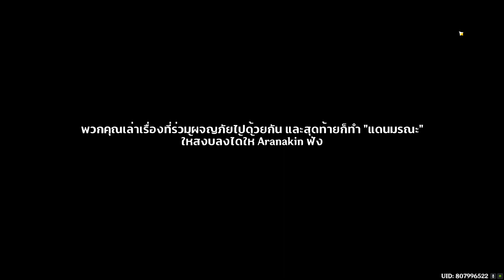Genshin Impact 3.0 #27 ตำราอรัญญกา after story บทสุดท้ายของความทรงจำ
ตอนนี้ Aranaga, Aragaru และ Aranakin ที่เคยผจญภัยร่วมกับเราได้ลืมเรื่องราวทั้งหมดที่เคยเกิดขึ้นไปแล้ว ถึงกระนั้นก็ยังไม่สายไปที่เราจะสร้างมิตรภาพครั้งใหม่ร่วมกันกับพวกเขา และในเรื่องราวนี้ก็ดูเหมือนจะยังมีหน้าว่างหลงเหลืออยู่ให้เขียนต่ออีกหน่อย

  ◤Hashtag◢
Streamer
Game